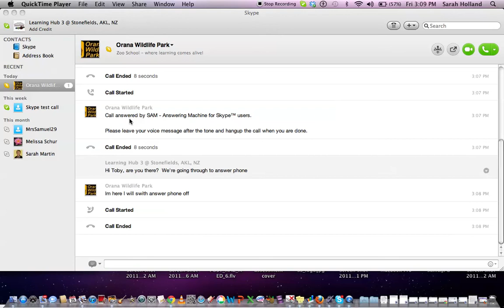Skyping with Orana Wildlife Park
Paton and Ruby syke with Toby from Orana Wildlife park to learn more about endangered animals here in New Zealand.